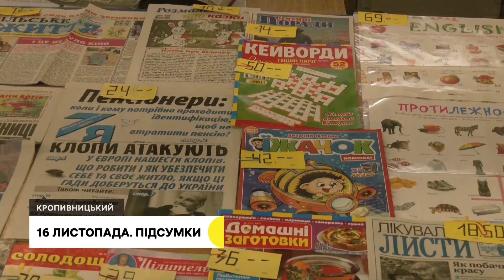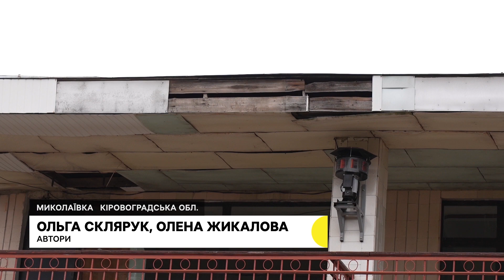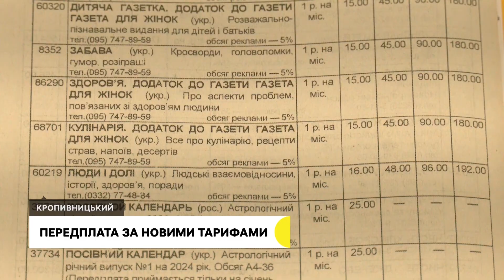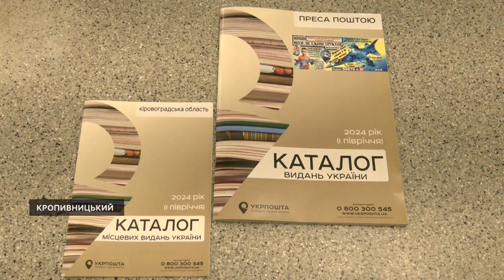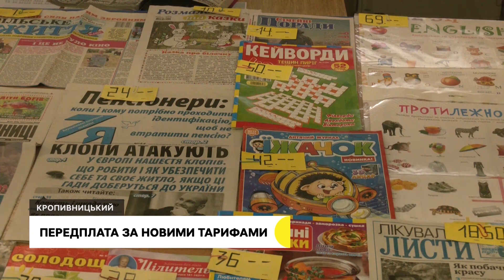З теплом не всі, ремонт будинку культури, нові тарифи на передплату газет | 16.11.23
З теплом не всі – через аварії не мережах у Кропивницькому без теплопостачання залишається майже сотня будинків, у селі Миколаївка на Кіровоградщині планують відремонтувати будинок культури за п’ять мільйонів гривень – таке рішення підтримують не всі жителі, крім передплати, потрібно буде платити за доставку – на Кіровоградщині "Укрпошта" приймає передплату друкованих видань за оновленими тарифами.

Останні новини Кіровоградської області – в дайджесті Суспільного.